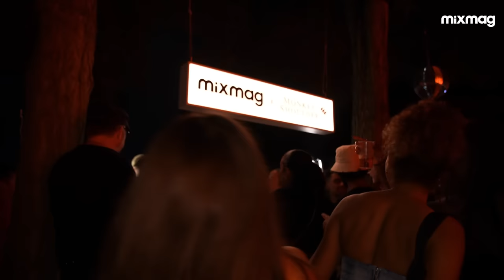Norman Jay MBE S2S Melvo Baptiste house & disco set | Mixmag & Monkey Shoulder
Norman Jay MBE and Melvo Baptiste playing an eclectic Carnival sounds set in this Shoulder to Shoulder (S2S) set at Mixmag and Monkey Shoulder's next-level house party in London.

Shoulder to Shoulder is a movement created in partnership between Monkey Shoulder - the 100% malt whisky made for mixing - and Mixmag, endeavouring to rewrite nightlife and create a more equitable, supportive music scene.

We asked you, the people, for input to help us rewrite the night. After putting out a series of questions on social media, we gathered essential information on how to support nightlife and throw the best party imaginable.

Norman Jay MBE has been a leading figure in UK dance music since he first set up his soundystem, Good Times, with his brother in the late '70s — becoming a leading voice in advocating Notting Hill Carnival and giving London's Black underground music scene a voice via his work on Kiss FM, the BBC and - more recently - Soho Radio. A true aficionado of all things funk, soul and jazz — this is the chance to catch a legendary British selector in the flesh.

He will be joined by Glitterbox and Defected alum Melvo Baptiste, a DJ and producer who has worked to push forward-thinking soul into the modern underground sphere; alongside knock-out sets at venues such as London's Printworks and Ibiza's Hï, Baptiste boasts an imitable discography — counting the likes of Louie Vega, Dave Lee, Horse Meat Disco and Honey Dijon as supporters.

Shoulder to Shoulder is committed to support the hardworking organisations that make our nights out happen — and it looks like you are too, with 92% of you voting for more funding to UK nightlife. Therefore we are asking for support for the Music Venue Trust Night Time Industries Association and Free The Night.